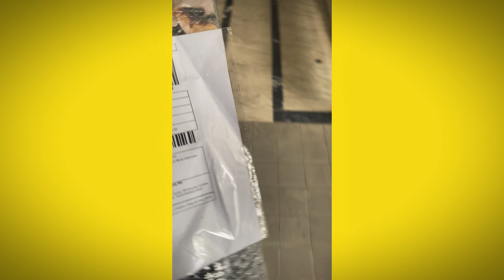New Gadget Added to My Account | Microphone & Mobile 2 in 1 Holder @590 TK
** It was very annoying to wait for so long time for a product! I was waiting for it a long time! but I had to wait for long time. Finally I got the product and I am happy for it.